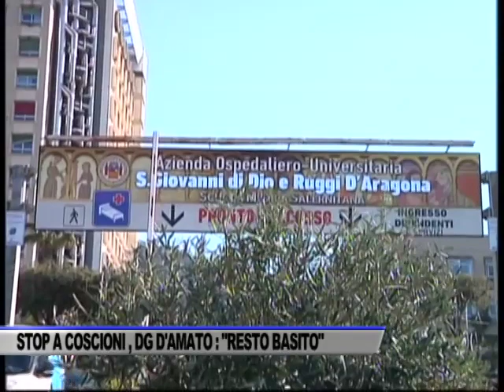STOP A COSCIONI E ALLA SUA EQUIPE, IL DG DEL RUGGI D’AMATO: “RESTO... - SERVIZIO TG DEL 07/03/2024